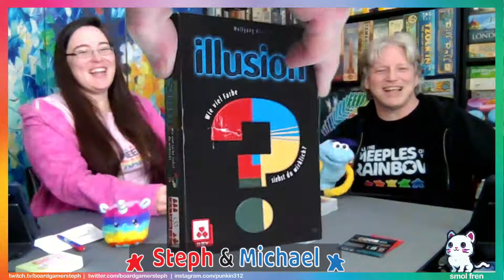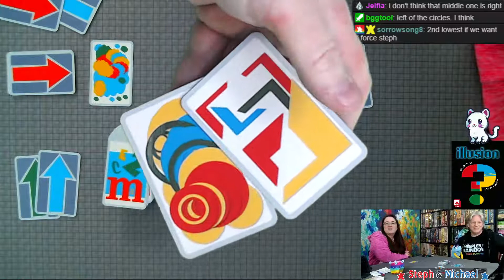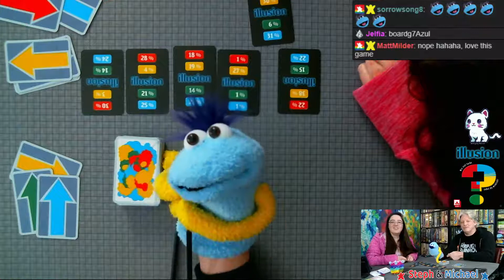All the Games with Steph: Illusion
Steph and Michael teach and playthrough Illusion